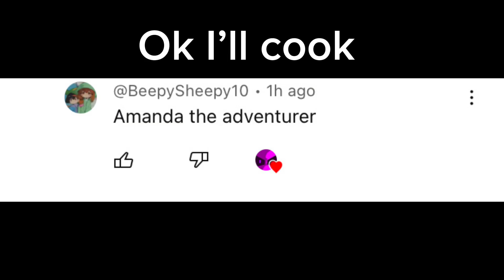Don’t Listen sped up